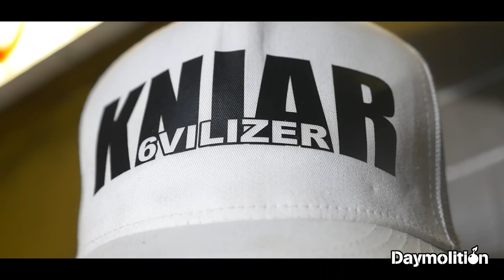ZENIT - CRICK - CRAKER #1 I Daymolition